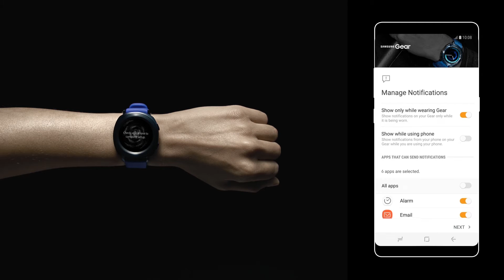Gear Sport - зручна інструкція з використання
Тренування можуть бути продуктивними, якщо ти займаєшся зі своїм персональним тренером. Дивись відео та відкривай для себе можливості Gear Sport. Виходь за рамки фітнесу!